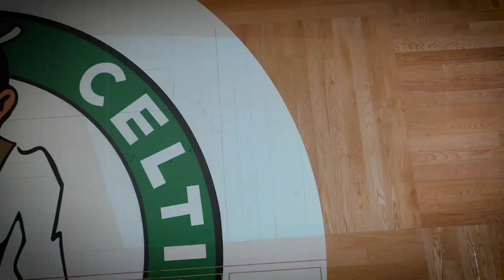Celtics Look For Payback In The Eastern Conference Finals vs. The Heat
The rematch we’ve been waiting for.

Game 1 of the Eastern Conference Finals between the Boston Celtics and Miami Heat tips off tonight at FTX Arena.